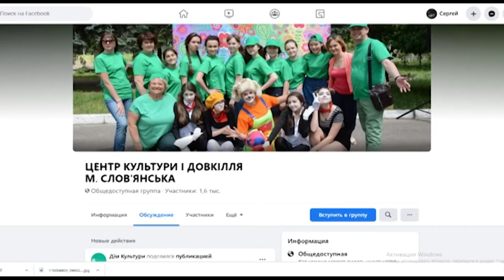Фестиваль «Шпак – хаус» у Слов`янську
У Слов’янську пройшла традиційна акція «Подаруй будиночок пташкАм».
Організовує її Центр культури і довкілля при підтримці міського відділу культури.
У цьому році міський фестиваль шпаківень «Шпак – Хаус» відбувся всьоме. У ньому взяли участь 17 освітніх закладів Слов’янська. Вони представили різноманітні домівки та годівнички для птахів – стильні та яскраві.
Учасники отримали почесні грамоти від організаторів та подарунки від гостей.